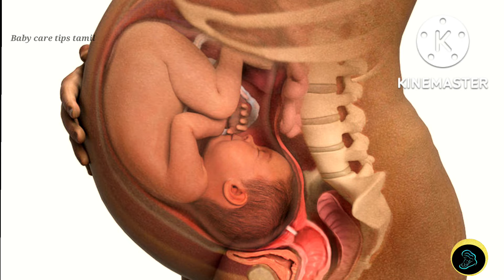How many times should baby kick per day during pregnancy in tamil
கர்ப்ப காலத்தில் ஒரு நாளைக்கு எத்தனை முறை குழந்தை உதைக்க வேண்டும்,

This channel does for support promote for encourage any illigal activities,all contents promoted by this channel are truly personal experience,